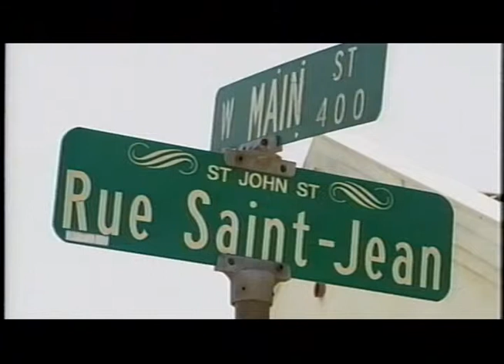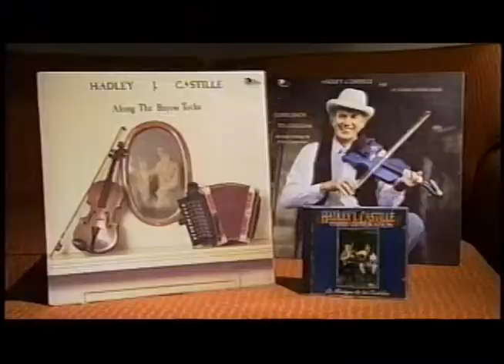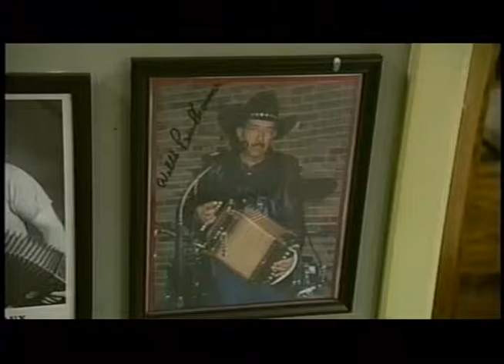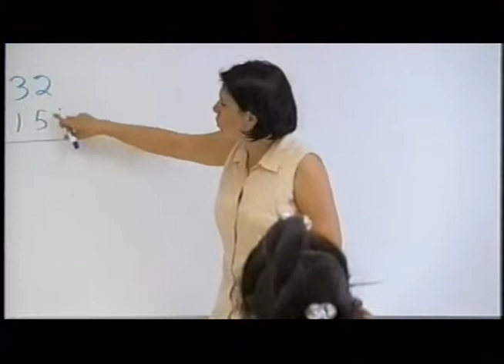Chikyu Machikado Angles: WORLD ANGLES - HADLEY J. CASTILLE, Cajun Musician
In 2005 - Director Hideharu Watanabe and Crew: RCA Cameraman and Syuji Honda, Soundman travelled to Lafayette, Louisiana - Cajun Country for this great NHK Japanese TV documentary profile of musicians Hadley J. Castille and his amazing granddaughter, Sarah Jayde Williams. Hurricane Katrina hit Louisiana later that week.